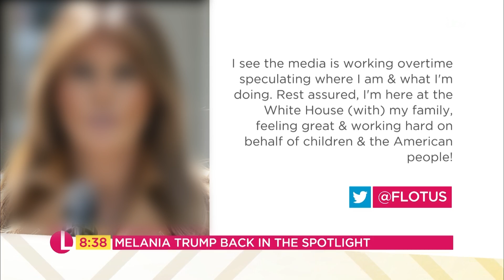Donchez Dacres, a Cute Dog, Cold Pints and More Bets Bits of the Week | Lorraine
Donchez Dacres, a cute dog, cold pints and more bets bits of the week!